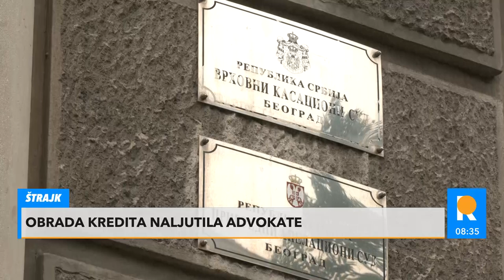ŠTRAJK ADVOKATA - Marko Slijepčević Anđelković: Štrajkuju advokati koji imaju interes